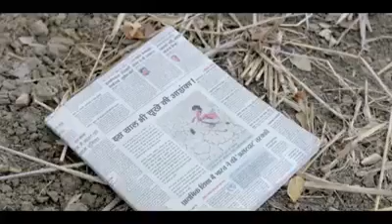A little girl struggle to goto school, heat touching